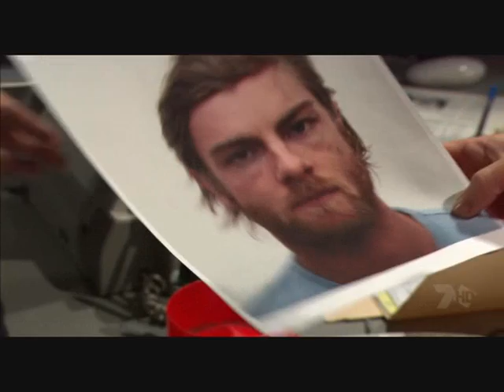Home and Away 4814 - Part 1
Belle pops pills as she uncovers an affair. Tony proposes to Rachel. An investigation into her attack leads Joey to make a disastrous admission to her brother.